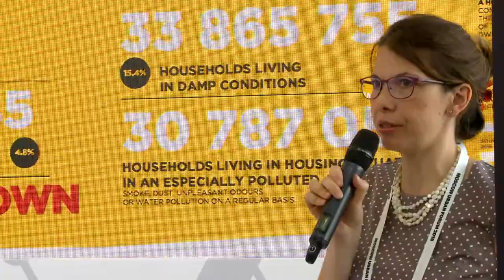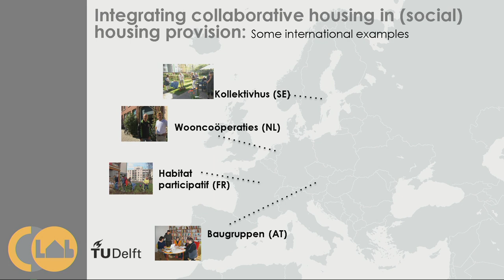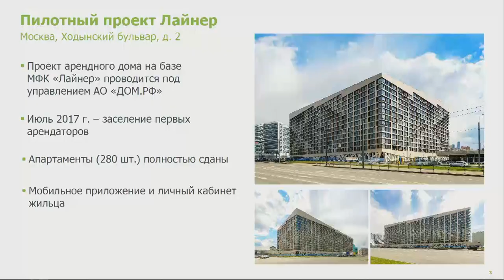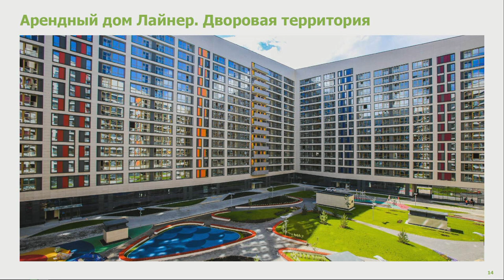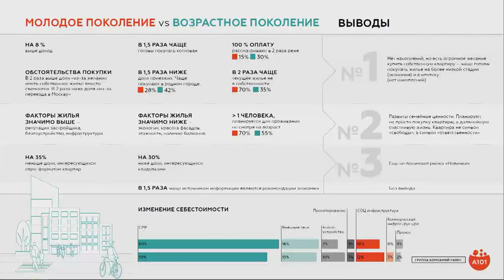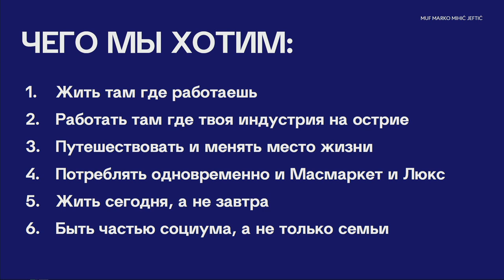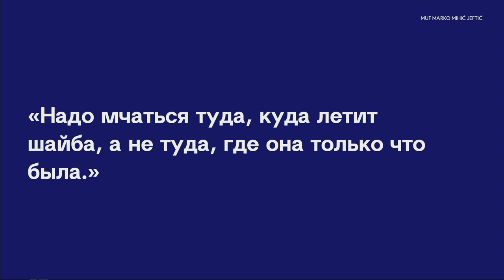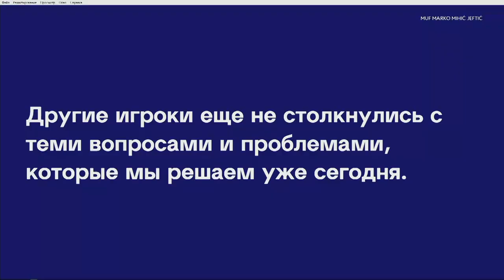MUF2018/ Rented, Smart and Shared. Models for the Future Housing/ 17.07.18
With millennials entering the housing market, the consumer profile is shifting: they are more mobile and have lower tendency to stay in the place where they grew up and spent most of their lives. In turn, this gives rise to innovations in housing design, as well as marketing and sales strategies. According to Wakefield Research, approximately 86% of American millennials are prepared to pay more for a smart house. Energy efficiency and compliance with eco standards are also becoming critical for young buyers. Yet many young people commonly cannot afford to buy an apartment and thus contribute to the booming growth of renting, sharing and buying under shared ownership. On the other side of the trend, the ageing population will soon be inflating the demand for senior housing.

In what way are the consumers’ expectations for housing changing today?
How are the development companies adapting their marketing strategies to the new market?
What will the urban lifestyle look like in 10-20 years?
What new economic models are appearing in response to the new consumer needs?

MODERATOR:
Denis Sokolov
Partner, Head of Research and Marketing, Cushman & Wakefield Russia

SPEAKERS:
Alexey Sherstov
Development Director, DOM.RF

Dmitry Tsvetov
Director for Marketing and Product Development, GC "A101"

Darinka Czischke
Assistant professor, TU Delft

Marko Mihić Jeftić
Head of the Product, PIK

Petr Shura
CEO, development company POSH